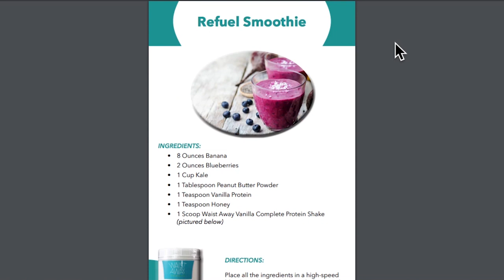Learn all about weight loss through partial fasting - with Dr. Nicholas Jensen!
Welcome back to the podcast! Today’s guest is Dr. Nick Jensen. Dr Nick grew up in the small town of Osoyoos B.C and completed his undergraduate degree in Biology at Okanagan University College, now known as UBC Okanagan. He went on to attend Boucher Institute of Naturopathic Medicine, graduating in 2007 as a licensed Doctor of Naturopathic medicine. Following graduation his desire to deepen his understanding of other healing modalities took him to South East Asia and India with his now wife and business partner Dr. Sonya Jensen.

They Opened Divine Elements in 2009 and over the years have had the opportunity to mentor under some industry leading experts in Hormone health and Detoxification. In this episode, you will learn:

· Water fasting tips
· Partial fasting 500 calories; vegan meals with no protein ; vegan soup with broccoli
· Benefits of above ground veggies vs. below ground veggies
· Walter longo fasting mimicking diet
· Difference between men and woman fasting
· How to lead into a longer fast
· Doseage adjustments with medication with fasting
· Heart palpitations; What causes them?
· Should you cut your thyroid meds when fasting
· Tips to make it easier to fast.
· Top causes of heavy metal toxicity ;
· Creating a health journal for yourself
· How does metal fillings impact your health
· Choosing the right dentist to remove the mercury fillings